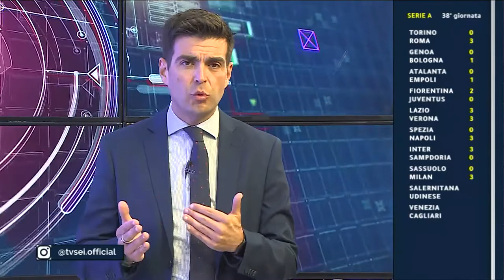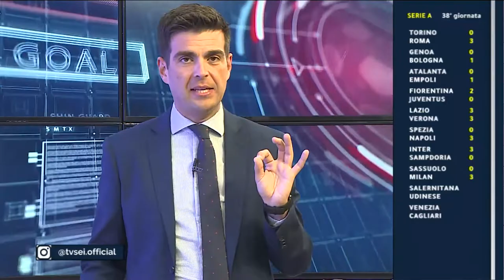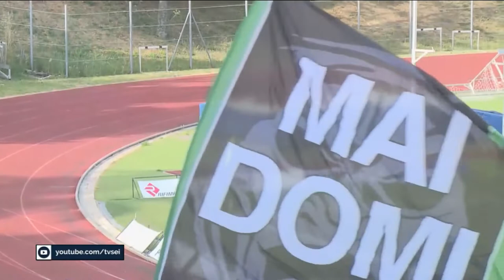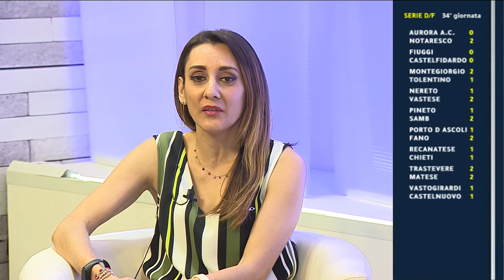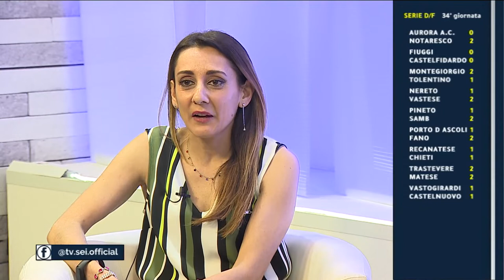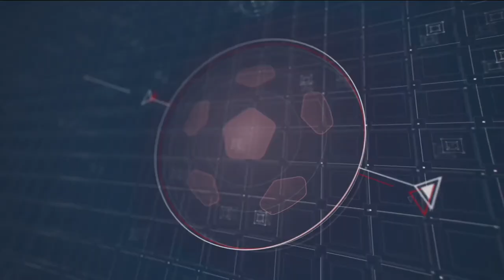Abruzzo del Pallone LIVE del 22 maggio 2022